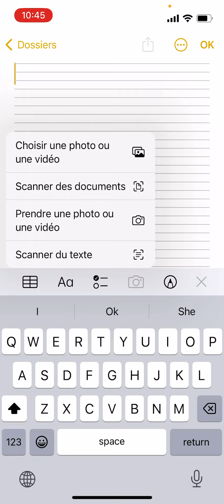iPhoneだけで書類をスキャン＆PDF化する方法！